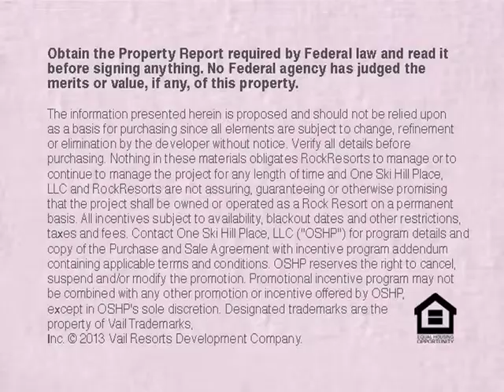SS OSH W13 intvw 2B